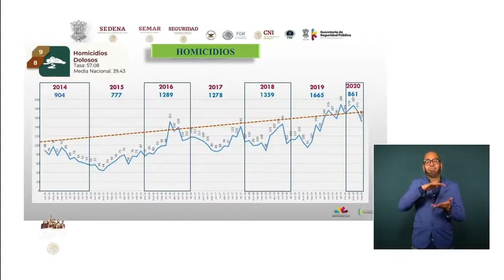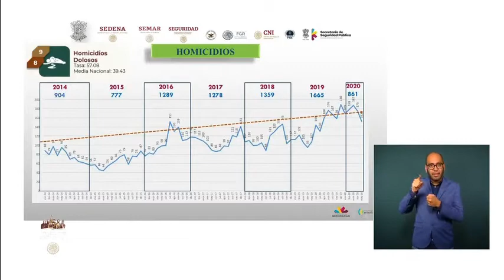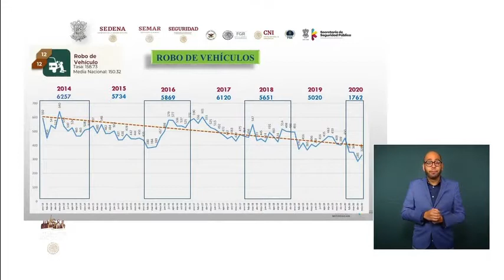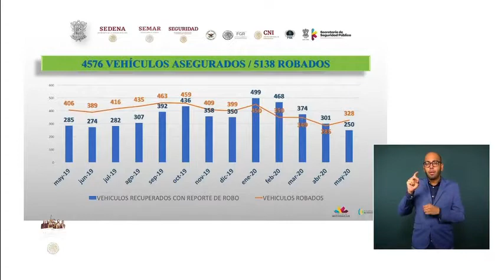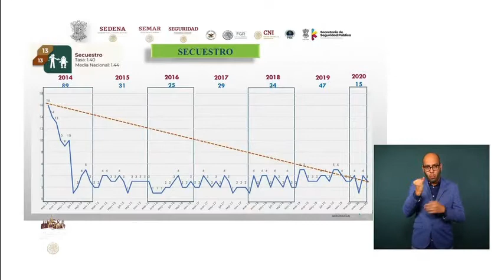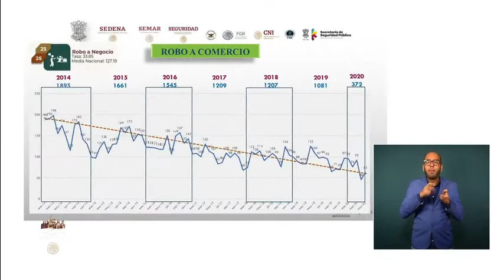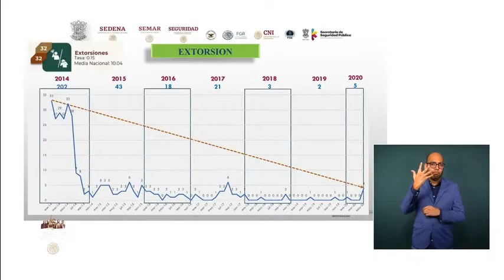Silvano Aureoles. Gobernador de Michoacan, 26 junio 2020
SILVANO AUREOLES CONEJO, GOBERNADOR DE MICHOACÁN
Conferencia Presidente Andrés Manuel López Obrador.
Gobierno de México.26 de junio de 2020.